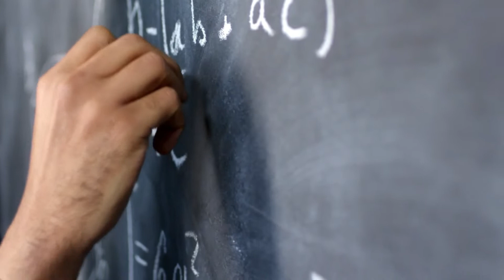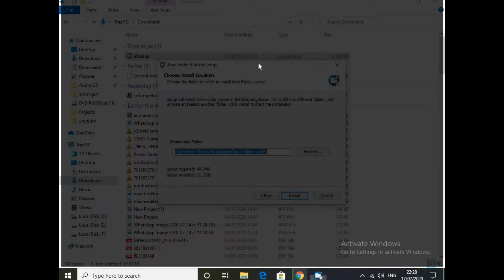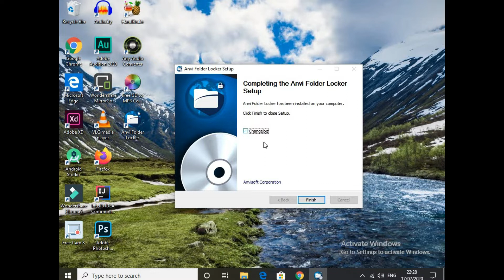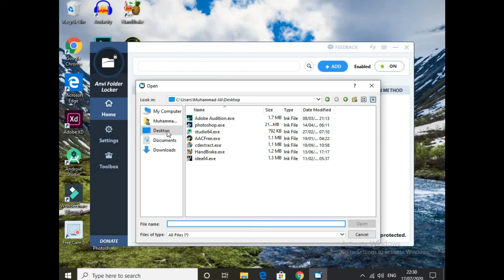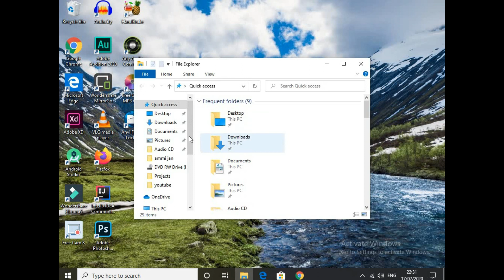How to lock a Folder or File in window 10 | Hide Folders in window 10/7/XP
Hello guys,
               Today I will show you How to lock a Folder or File in window 10/7. In mobile there are a lot of free Applications but there are only some methods to lock a Folder or File in window  10/7. In today’s video I will show you the best Method to lock a Folder or File in window  10/7 for free. I found the best software to lock your folder easily. How to hide folders in windows 10. How to hide folders in windows 10. How to hide files in windows 7. How to hide folders 7. Hide important documents.How to Lock Folders in Windows 10 and make it private with password access. Keep it hidden from other users whether family and friends.